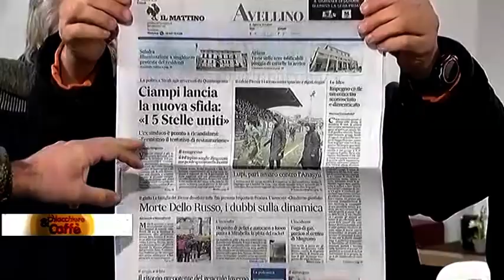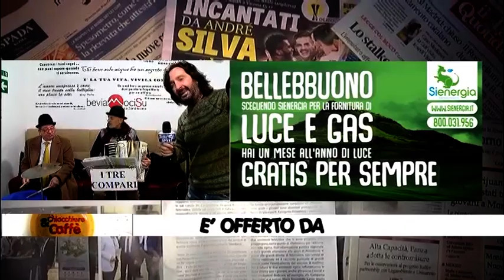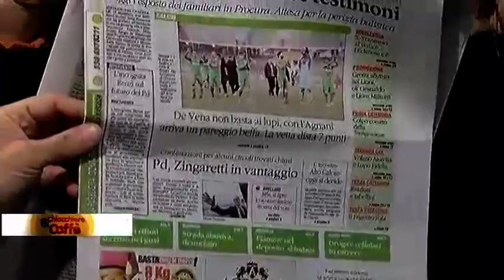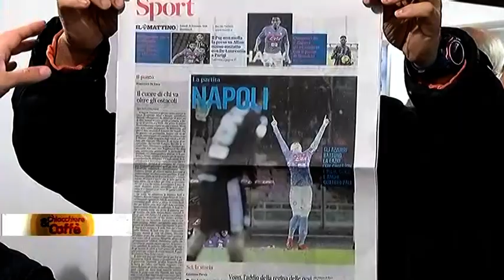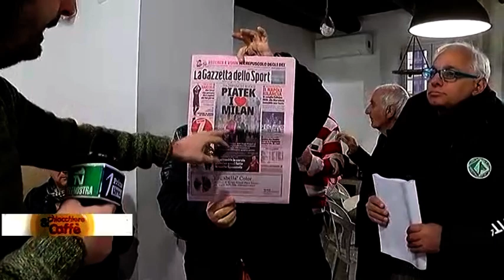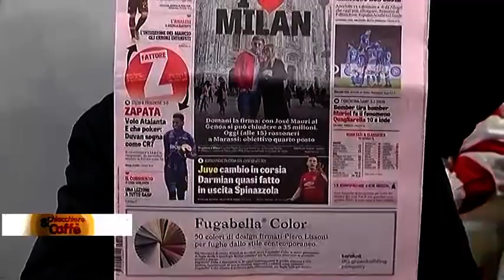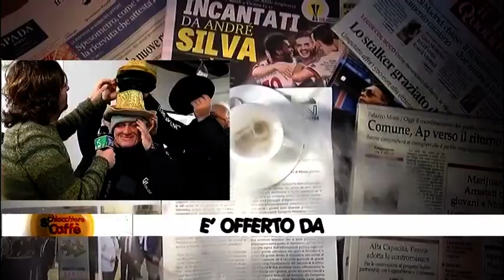Chiacchiere & Caffè - Il Buongiorno col sorriso - 21 Gennaio 2019